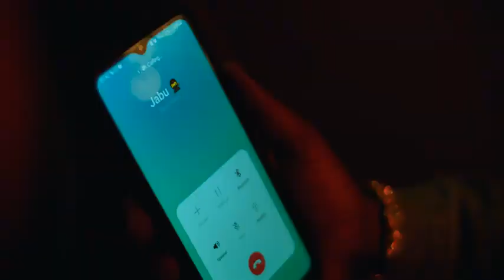Hlala Nami by S.Villa (official music video)